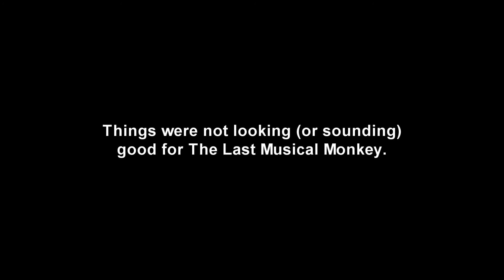Musical Monkey Audition